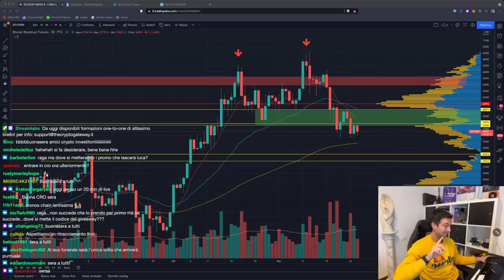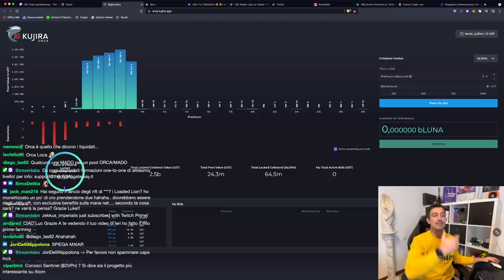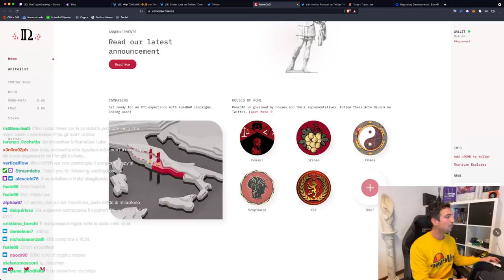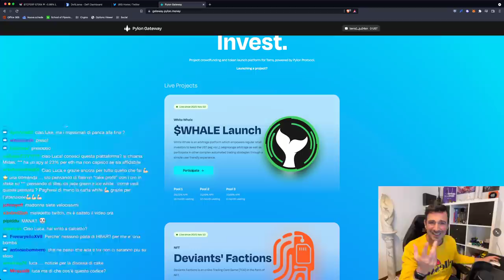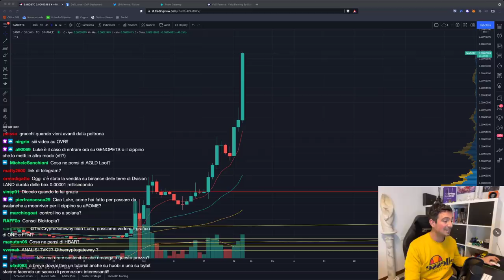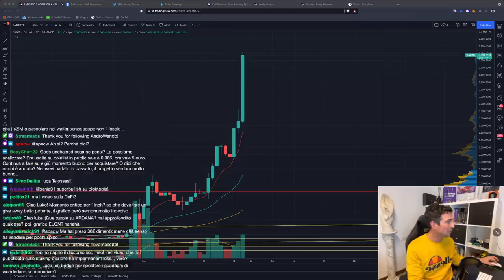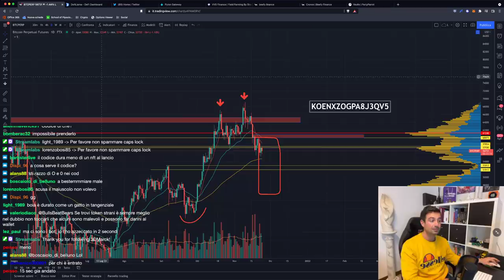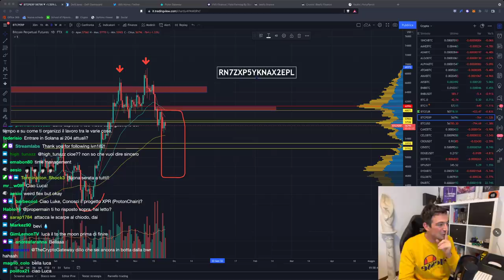BITCOIN: GUARDA che OPPORTUNITÁ!!! | 2 PROGETTI che STO SEGUENDO (ALTO potenziale!!)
Bitcoin potrebbe essere nella situazione IDEALE per accumularlo. Vediamo meglio. Vi rivelo due progetti che sto seguendo (uno abbastanza gambling!) Fino a 250$ bonus su BlockFi

Argomenti trattati oggi:
00:00 Intro e analisi preliminare Bitcoin
07:25 Stripe introdurrà le Crypto come metodo di pagamento?
08:30 Kujira: diventa liquidatore su Anchor
14:20 Blizz: money market su Avalanche con APR alti, ma vesting 3 mesi
16:15 RomeDAO: il mio nuovo gamble
19:20 Stader Labs rimuove l'hard cap sui depositi
20:50 Tokemak: arriva 0xMaki
22:55 In arrivo bSOL e bATOM su Anchor
24:00 L'APY di Anchor è sostenibile
25:00 BlockFI: importanti aggiornamenti con i regulator
29:00 Come funziona Pylon (e novità interessanti!)
37:00 SAND e i metaversi pompano
40:15 Meglio Beefy di Autofarm?
43:20 Come funziona Parrot su Solana
51:20 CRO: che fare?
56:00 Analisi grafico Bitcoin, Ethereum, altcoin